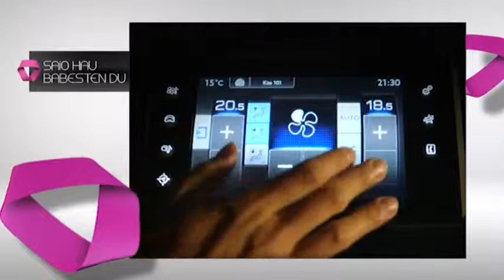Donostiako Orfeoiak goxatu ditu tolosarren belarriak